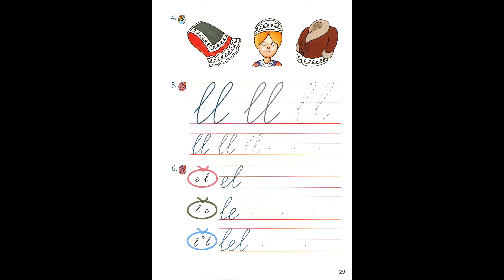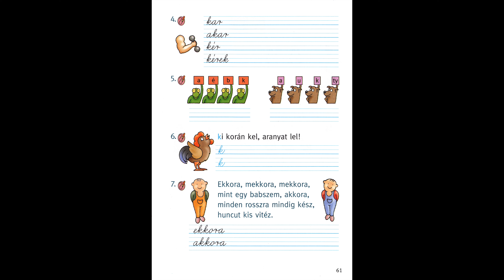1. osztály | Dőlt kisbetűs munkafüzet 4K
Dőlt írás
A dőlt írás tanulásához és tanításához szükséges anyagok egyben letölthetőek innen:

Dőlt írásos anyagok tanulóknak:
1. osztály | Dőlt kisbetűs írólapok
1. osztály | Dőlt kisbetűs munkafüzet
1. osztály | Dőlt nagybetűs írólapok
1. osztály | Dőlt nagybetűs munkafüzet
2. osztály | Dőlt írásos munkafüzet
3. osztály | Dőlt írásos munkafüzet
Dőlt írásos szöveggyűjtemény

Dőlt írásos módszertan:
- Tanári kézikönyvek
- Virágvölgyi Péter: A kézírásról